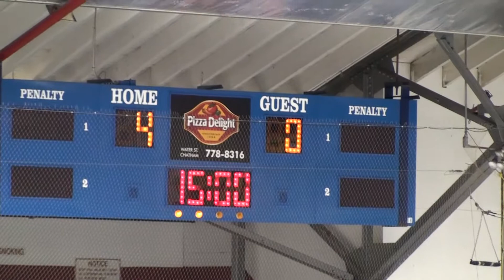2015 Miramichi Invitational - U14 AA Stingers vs Capital Thunder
Lord Beaverbrook Arena  •  Nov 27, 2015  •  10:00 AM
Stingers 11 | Capital Thunder 0